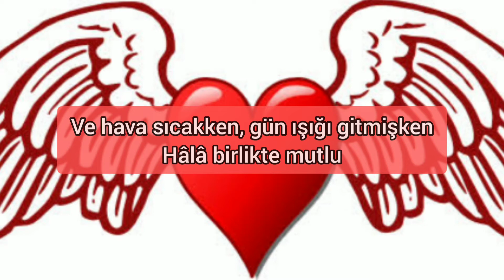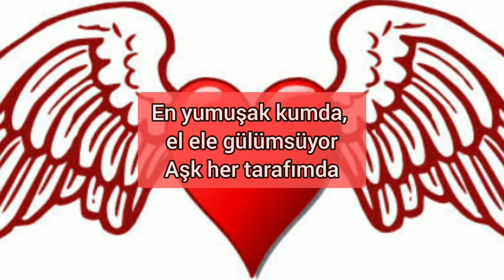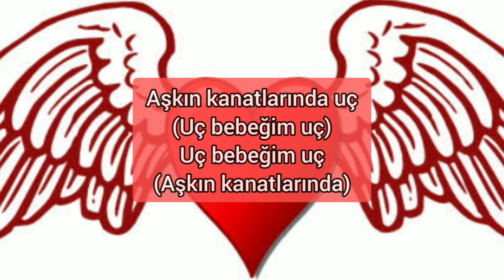Olsen Brothers - Fly On The Wings Of Love (Türkçe Çeviri) | Eurovision 2000 Danimarka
Olsen Brothers - Fly On The Wings Of Love Türkçe çevirisi sizlerle...

Çevirmemi istediğiniz müzikleri yorumlarda belirtebilirsiniz.